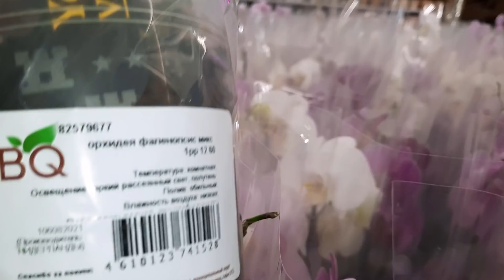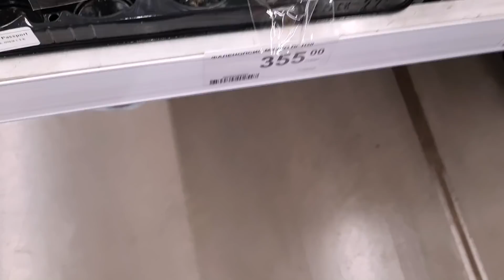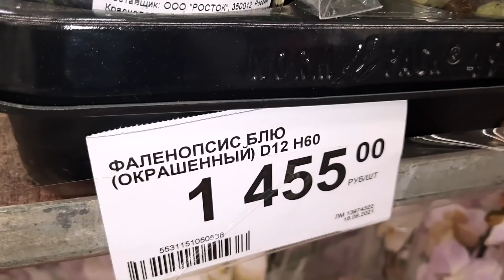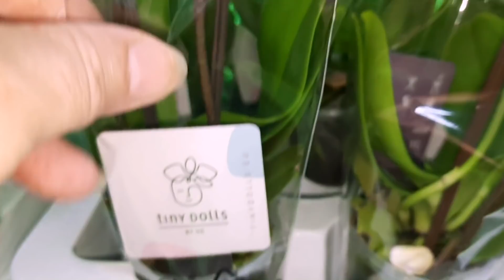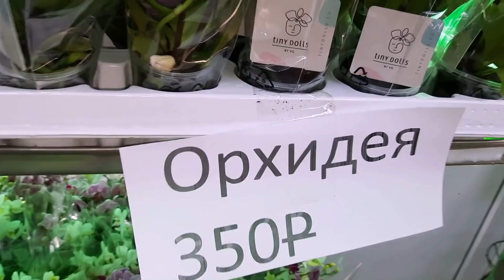ОРХИДЕИ В ЛЕРУА И РОСТКЕ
КРАСНОДАР.ЗАВОЗ ОРХИДЕЙ ЛЕРУА МЕРЛЕН /НОВАЯ АДЫГЕЯ/.МАГАЗИН РОСТОК НА ОПТОВОМ РЫНКЕ-БОЛЬШОЙ ЗАВОЗ МИНИ ОРХИДЕЙ